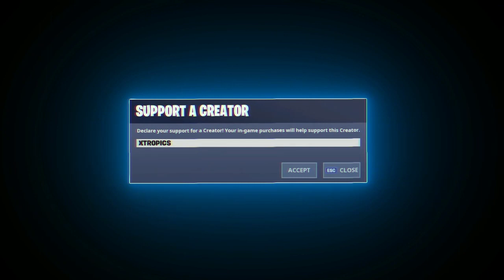Dangerous ⚠️ + New *BEST* Linear Controller Fortnite Settings For Fast Edits *AIMBOT* (PC/PS4/XBOX)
🌟Socials🌟